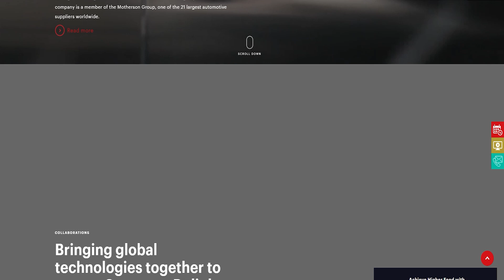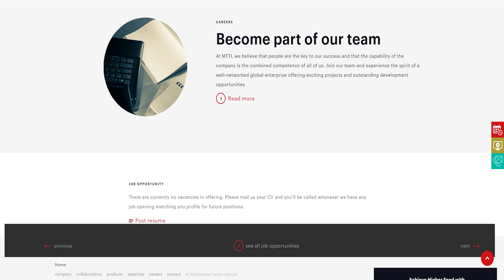Step into the next generation of machining solutions from Motherson Techno Tools!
“Not just machining and cutting tools – complete engineering solutions for customers!”

Why is Delhi Machine Tool Expo such an excellent platform for companies like Motherson Techno Tools? Because they’re a one-stop shop for customers across the automotive, defense, aerospace, medical, and electronics industries! MTDCNC’s Ashutosh Arora meets Pankaj Bawa of Motherson Techno Tools to learn about futuristic technologies, new applications, and complete metal cutting solutions designed to speed up manufacturing. Tune in to find out what’s buzzing at DMTX 2023.

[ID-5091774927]